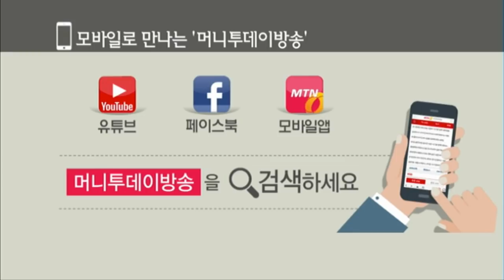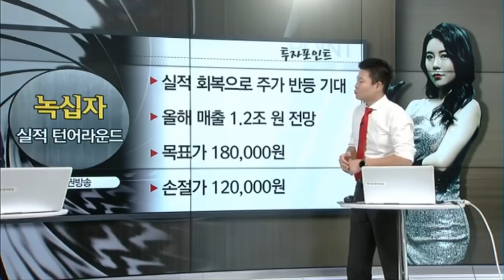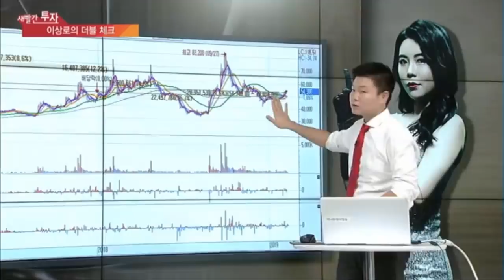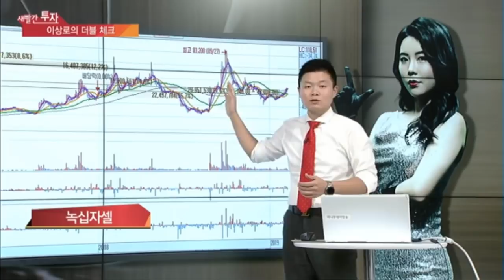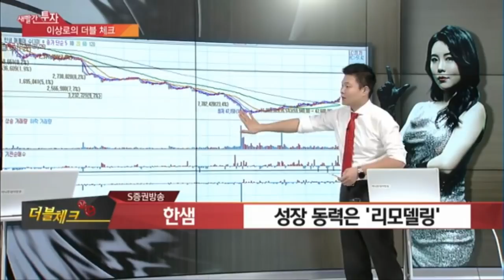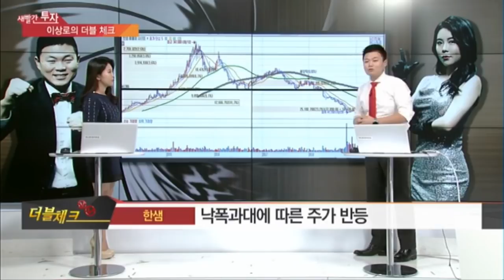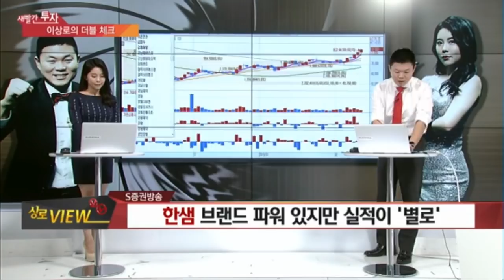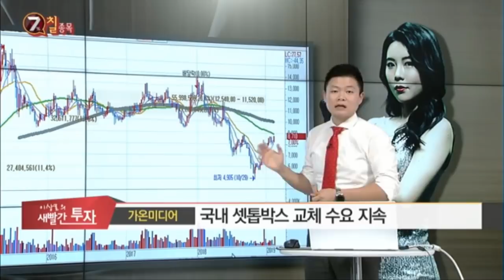이상로의 새빨간투자 경제방송 전문가추천 녹십자, 스튜디오드래곤, 한샘, 서울경제tv, 한국경제tv 추천주, 가온미디어, KT